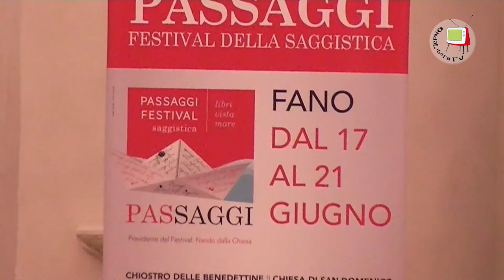Fano - Festival PasSaggi edizione 2015 - Intervista a Peter Gomez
Il 19 giugno 2015 a Fano, presso la Chiesa di San Domenico, è stato presentato il libro "Sola con te in un futuro aprile" (ed. Fandango) scritto a quattro mani da Margherita Asta e Michela Gargiulo.
La mamma di Margherita Asta, Barbara Rizzo e i due fratellini gemelli, Salvatore e Giuseppe, restarono uccisi, per pura fatalità, nell'attentato di mafia, meglio noto come strage di Pizzolungo, che aveva come obiettivo il giudice Carlo Palermo.
Margherita, con questo libro, scritto insieme alla giornalista Michela Gargiulo, ripercorre quella vicenda devastante e ci aiuta a tenere vivo nella memoria il periodo delle stragi di mafia e le troppe vittime sacrificate per il raggiungimento di scopi ancora oggi non del tutto chiariti.
Margherita Asta è da tempo impegnata con Libera di Don Ciotti quale referente dei familiari di vittime di mafia per il nord Italia.
Hanno dialogato con le autrici Giorgio Santelli di Rainews24 e Peter Gomez direttore de ilfattoquotidiano.it che ci ha rilasciato alcune considerazioni sul fenomeno mafioso alla luce anche delle ultime inchieste della magistratura.